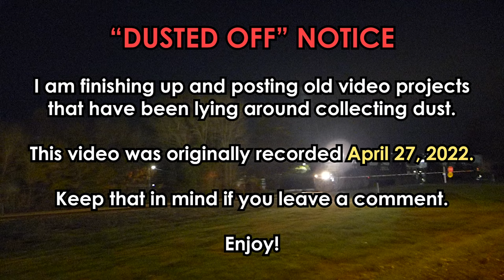Why I Avoid Personal Payment Apps - Jody Bruchon Tech